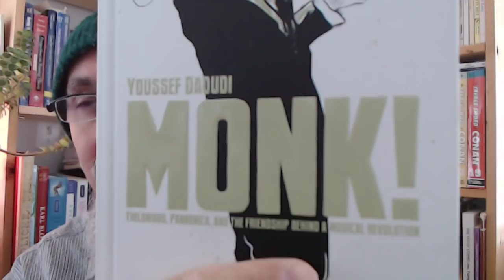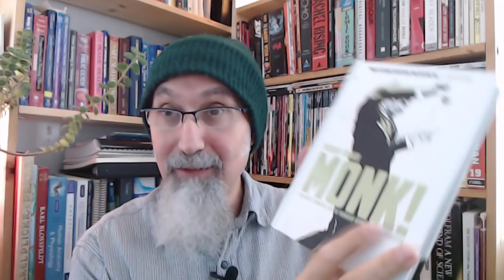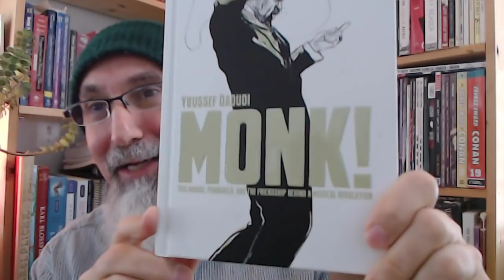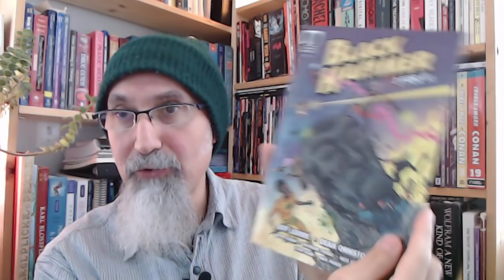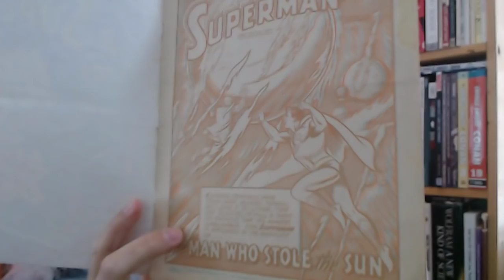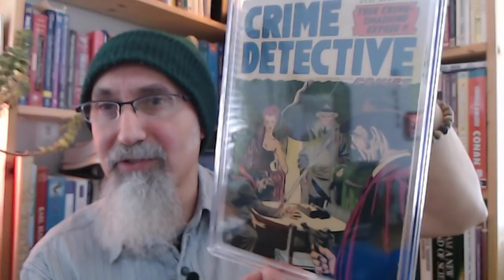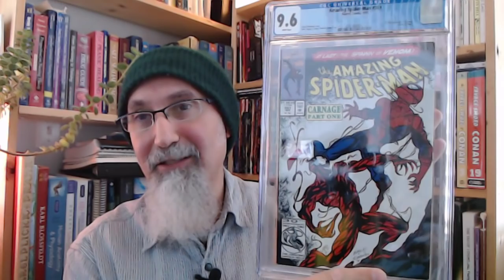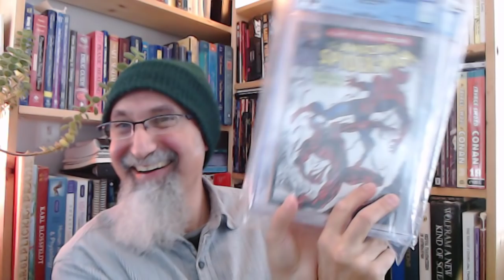Comic Book Review (8:49) & Haul (34:30) Live Stream - Sound Fixed at (4:17) [ASMR, Soft-Spoken]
▶️ As well as Cryptocurrencies:
Bitcoin (BTC): 1Peam3sbV9EGAHr8mwUvrxrX8kToDz7eTE
Bitcoin Cash (BCH): 18KjJ4frBPkXcUrL2Fuesd7CFdvCY4q9wi
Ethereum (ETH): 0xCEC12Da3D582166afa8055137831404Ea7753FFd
Ethereum Classic (ETC): 0x348E8b9C0e7d71c32fB2a70DcABCB890b979441c
Litecoin (LTC): LLak2kfmtqoiQ5X4zhdFpwMvkDNPa4UhGA
Dash (DSH): XmHxibwbUW9MRu2b1oHSrL951yoMU6XPEN
ZCash (ZEC): t1S6G8gqmt6rWjh3XAyAkRLZSm9Fro93kAd
Doge (DOGE): D83vU3XP1SLogT5eC7tNNNVzw4fiRMFhog

Peace.

chycho

***ONLINE PRESENCE

Peace,

chycho